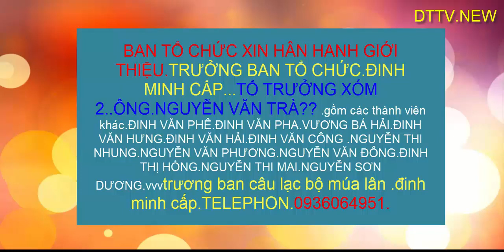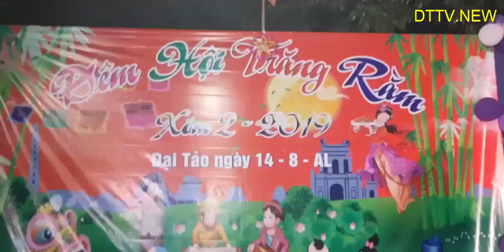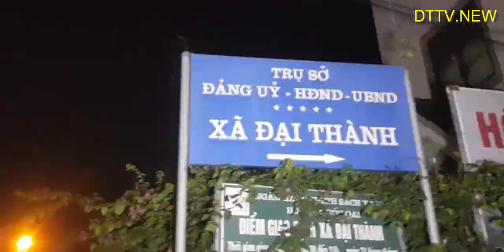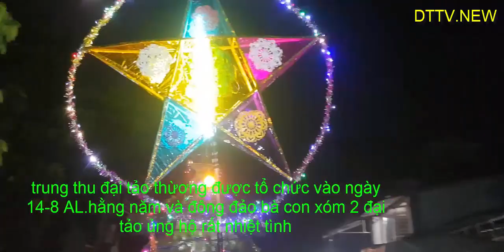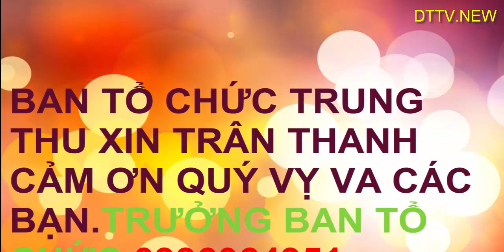múa lân đép nhất 2019.đại tảo đại thành quốc oai-HN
Múa lân xóm 2 đại tảo thành